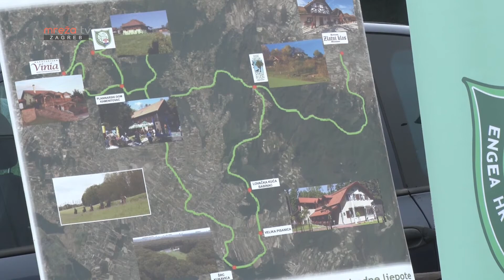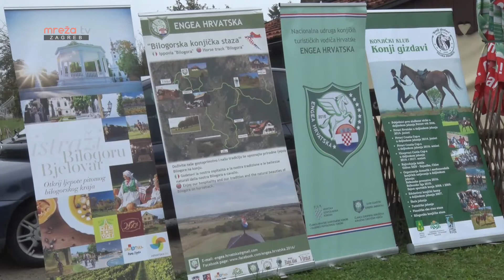IZLET EXPRESS 06.11.2020.